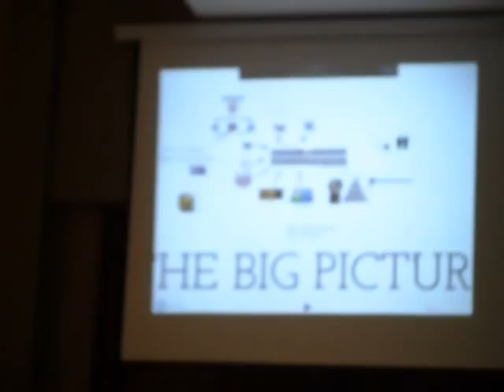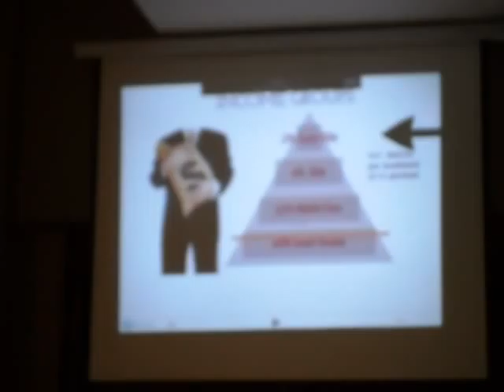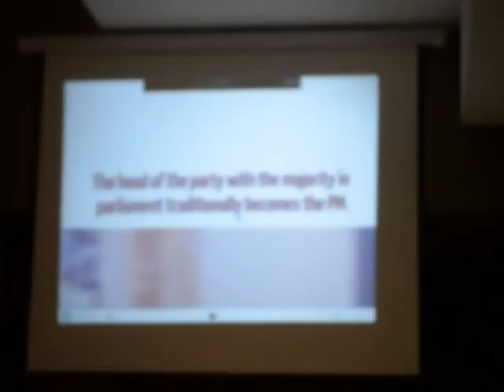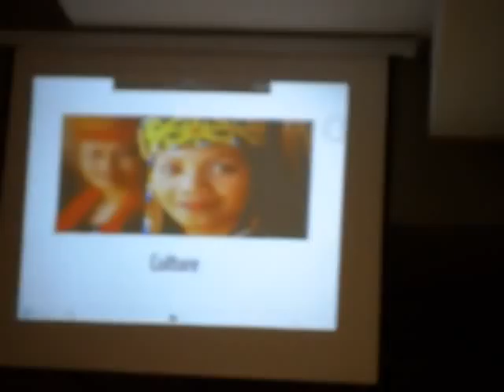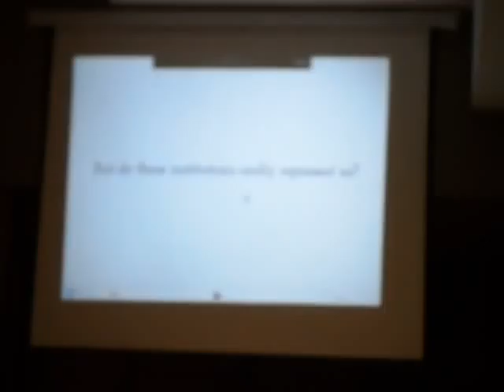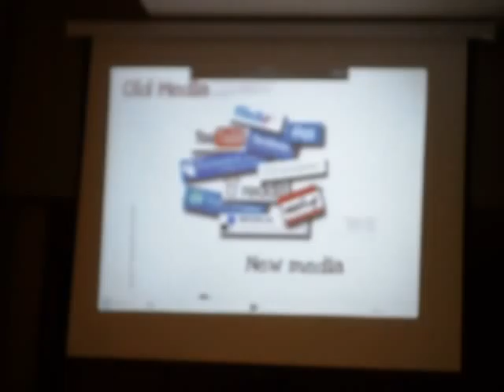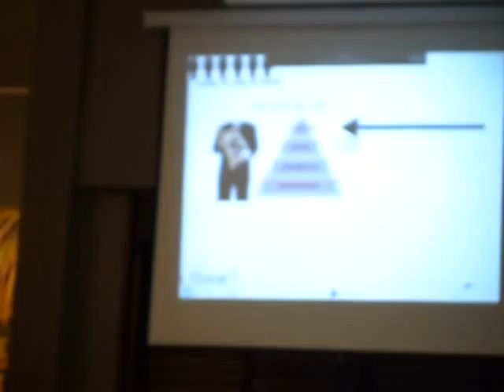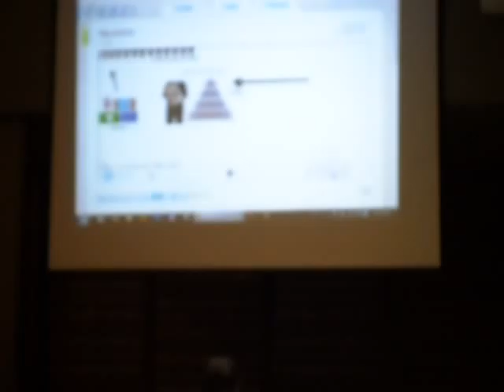Bon on the BigPicture, 5.8.12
Edmund Bon speaking at the Voter Awareness Convention, Johor Bahru on 5.8.12 organised by Thomas Fann and his awesome group of movers. Other speakers included Ambiga Sreenevasan, PY Wong, Ong Kian Ming, Hishamuddin Rais and Maria Chin. Video courtesy of UndiMsia!'s mover Lau Kok Pin.